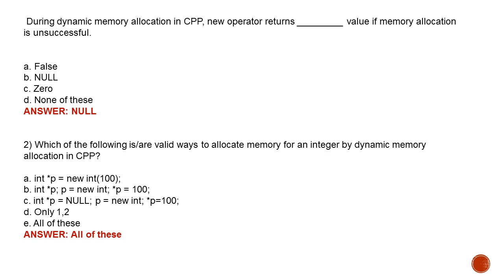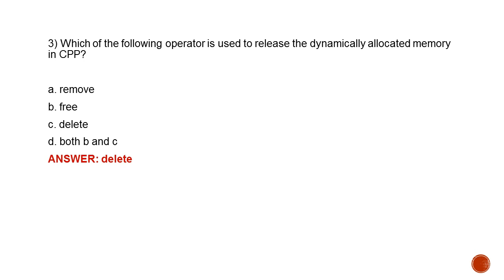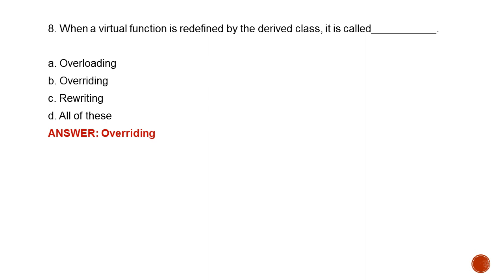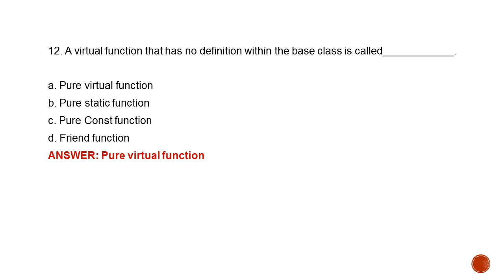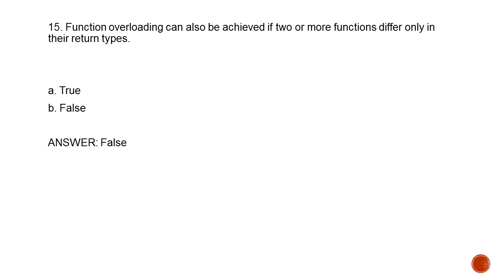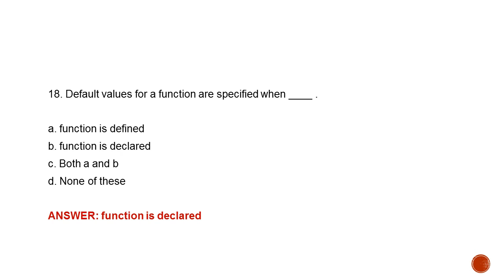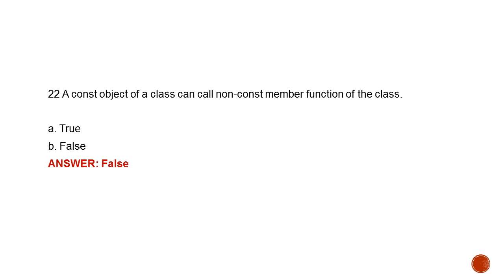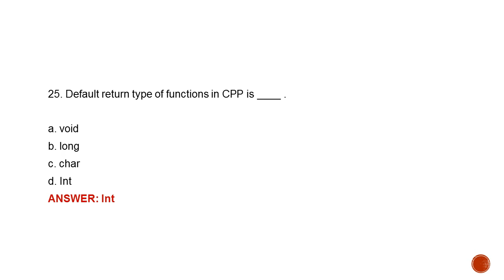QUESTIONS ON PROGRAMMING IN C++ - PART 2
TRB Computer Instructor - TRB all competitive exams, ( explanation in tamil). . Easy and Simple explanation.